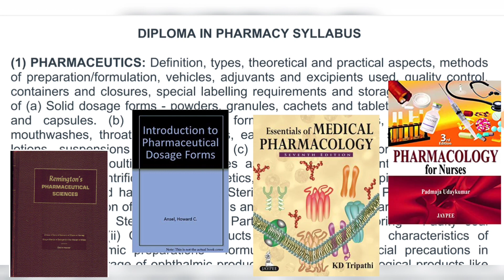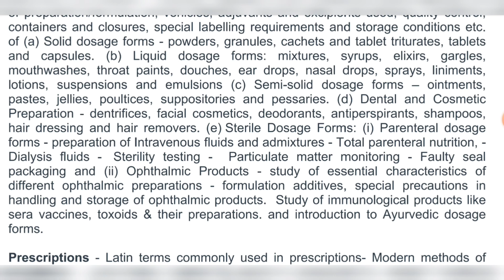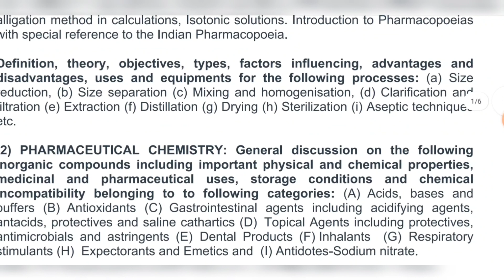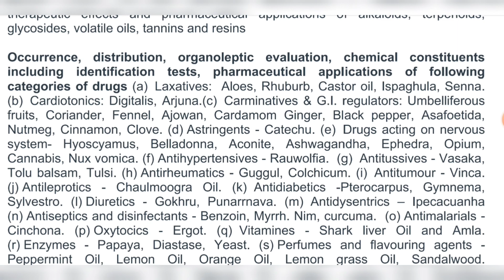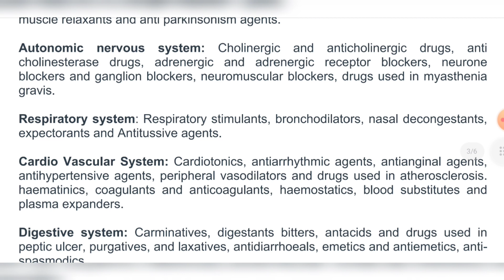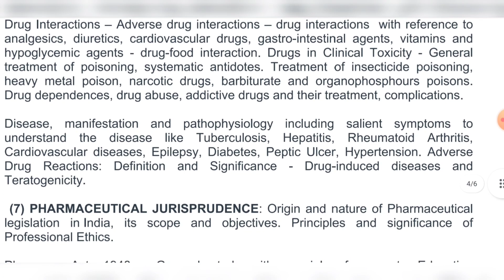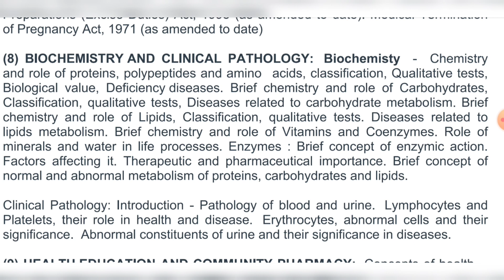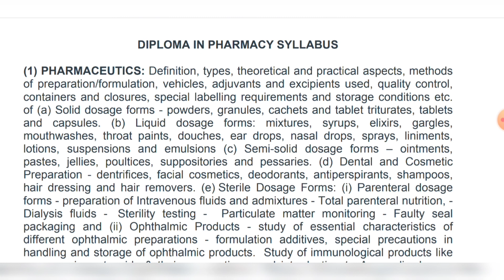TN MRB Pharmacist 2022|Syllabus|what to study|important book to study|how to prepare|exam pattern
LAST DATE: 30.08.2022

POST : PHARMACIST
EDUCATION QUALIFICATION:D.PHARM,  B. PHARM, PHARM.D
VACANCY: 889

MRB| MRB Pharmacist | mrb pharmacist| TN jobs |

நன்றி..!